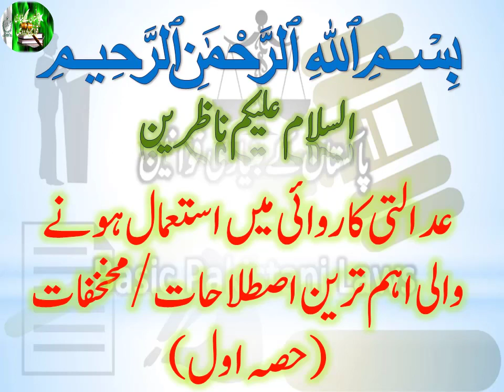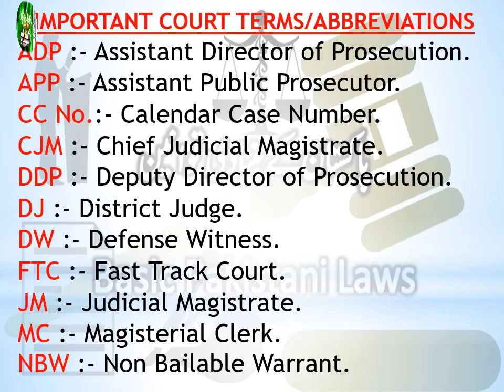Most Important Legal Terms Used in Courts | Legal Abbreviations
Dear viewers,
In this video, I am going to share some very important legal terms/abbreviations used in courts.
IMPORTANT COURT TERMS/ABBREVIATIONS
ADP :- Assistant Director of Prosecution.
APP :- Assistant Public Prosecutor.
CC No.:- Calendar Case Number.
CJM :- Chief Judicial Magistrate.
DDP :- Deputy Director of Prosecution.
DJ :- District Judge.
DW :- Defense Witness.
FTC :- Fast Track Court.
JM :- Judicial Magistrate.
MC :- Magisterial Clerk.
NBW :- Non Bailable Warrant.
PP :- Public Prosecutor.
PRC No. :- Preliminary Registration Case Number.
PT :- Pending Trial.
PT Warrant :- Prisoner Transfer Warrant.
PW :- Prosecution Witness.
SC No. :- Sessions Case Number.
STC No. :- Summary Trial Case Number.
PT CASE:- PENDING TRIAL CASE